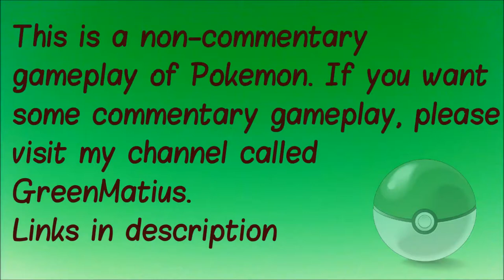Pokemon Silver S2E5 - Roaring Fist Chuck! [Gym Battle]